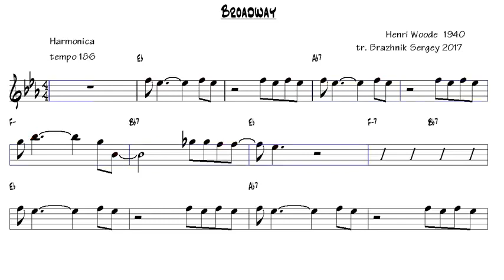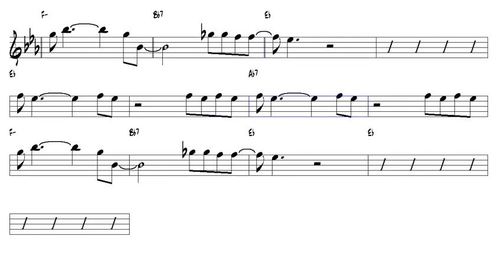Broadway Henri Woode 1940 flute